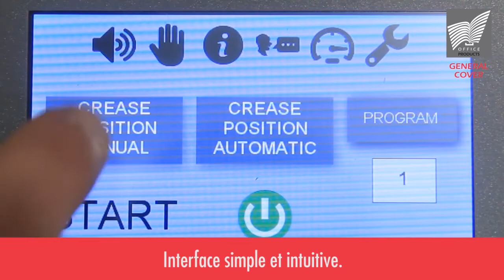GPM 450 VERSA rainage et micro-perforation avec outils interchangeables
Découvrez une large gamme d'outils pour toutes vos réalisations. L'insertion semi-automatique de la raineuse GPM 450 VERSA va être alimentée feuille à feuille par l'utilisateur pour une prise papier optimale et une productivité inégalable.